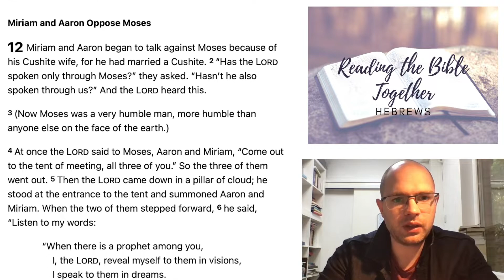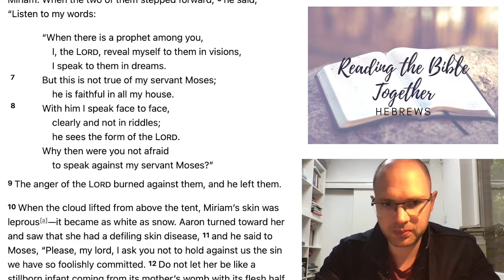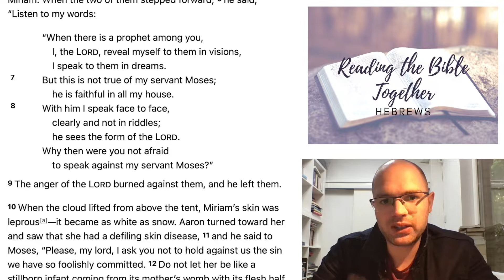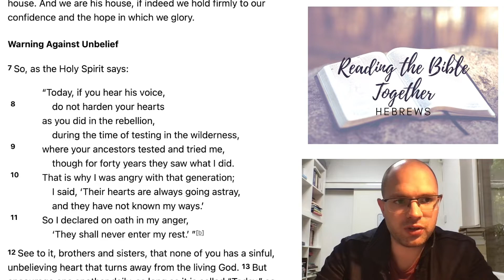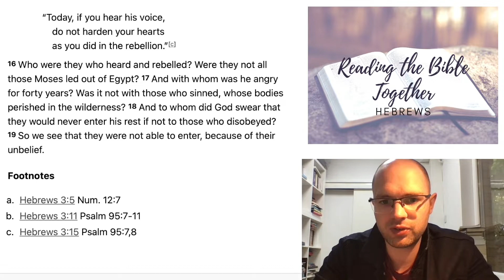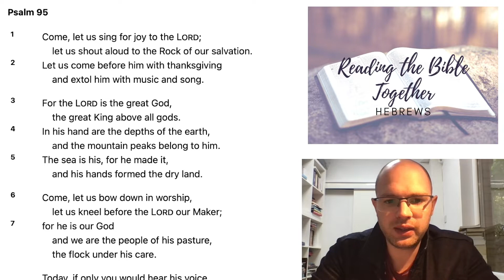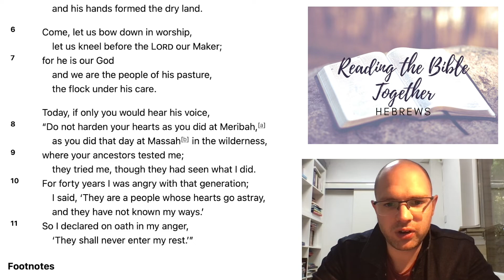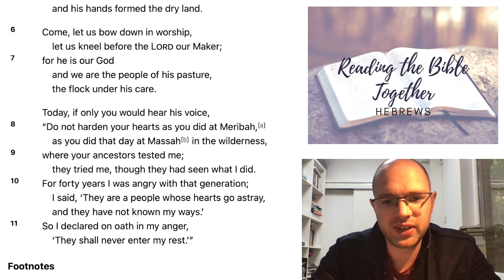Reading Hebrews (Bonus Video Chapter 3)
Ogmore By Sea Church Reading the Bible Together. Hebrew chapter three with Old Testament references in context.